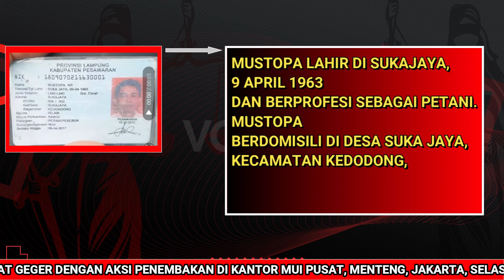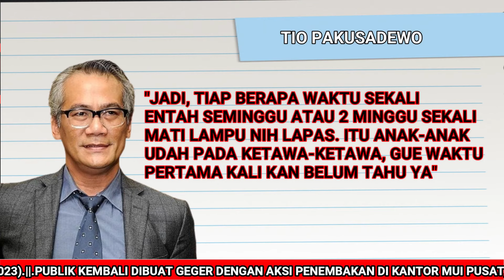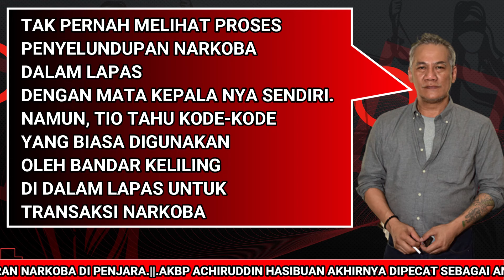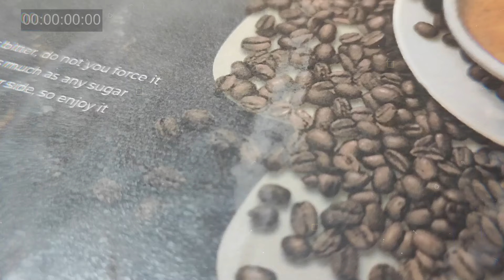BERITA SEPEKAN KRIMINAL VONIS MEDIA 6 Mei 2023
Berita Sepekan Kriminal Vonis Media mengupas peristiwa hukum yang menjadi perhatian publik. Diantaranya, kasus hukum yang melibatkan aparat penegak hukum kepolisian di Provinsi Sumatera Utara.

Seorang pejabat kepolisian berpangkat AKPB Achiruddin Hasibuan yang menjabat Kabagbin Ops Direktorat Narkoba Polda Sumut dipecat Propam Mabes Polri karena dianggap melanggar kode etik kepolisian.

Selengkapnya simak dalam video tayangan berita video program Delik (Deretan Lintas Hukum dan Kriminal) di Vonis Media